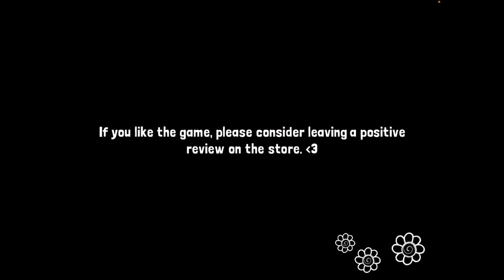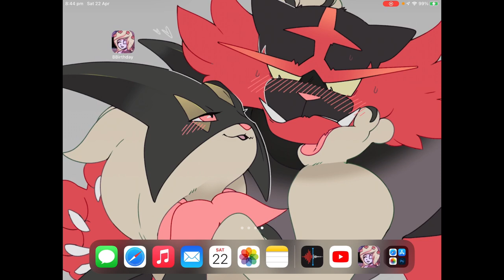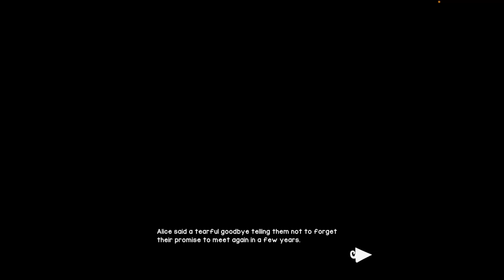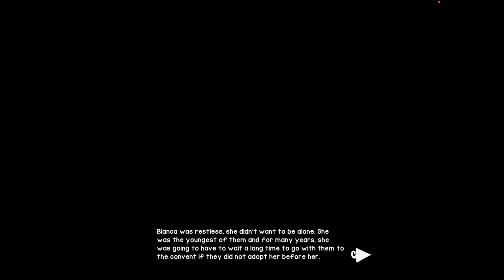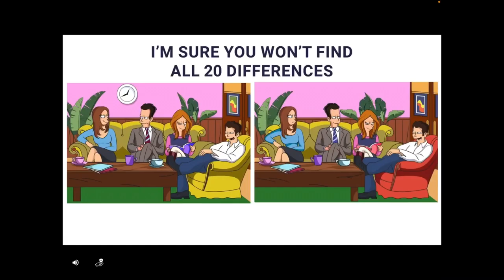Envelope Girl is Missed - BBIRTHDAY